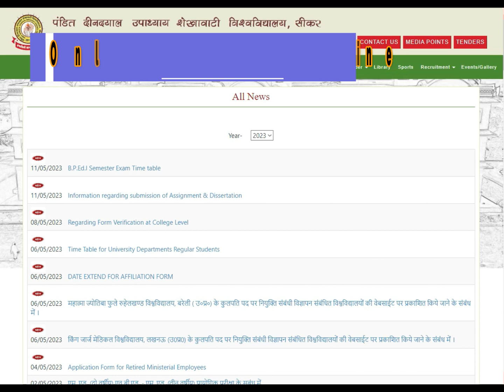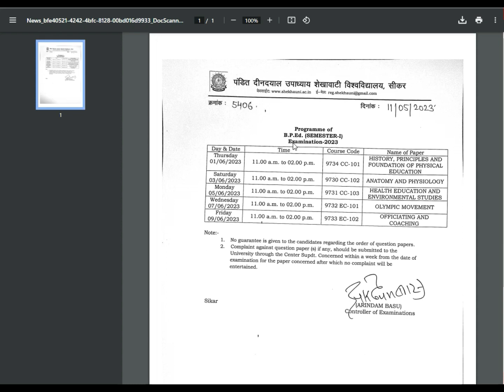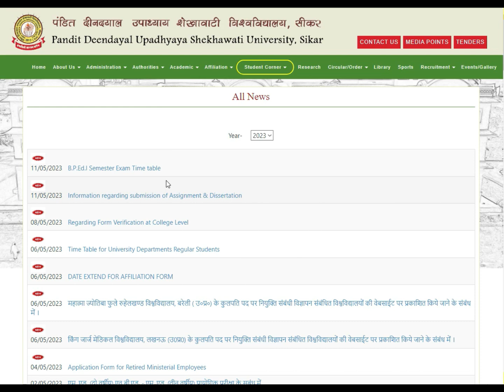शेखावाटी यूनिवर्सिटी : B.P.Ed.I Semester Exam Time table जारी | Submission of Assignment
shekhawati university

shekhavati university old year papers

shekhawati university kha hai

shekhawati university website

shekhawati university courses

shekhawati university exam form

shekhawati university syllabus

shekhawati university ll.b fess

result shekhawati university ka

pdusu
pdusu updates
pdusu exam form 2023
pdusu update
pdusu exam form
pdusu helpline
pdusu exam pattern 2023
pdusu exam 2023
pdusu exam pattern
pdusu exam form 2023 kaise bhare
exam pattern 2023 pdusu
pdusu sikar exam form 2023
pdusu results
pdusu syllabus
pdusu exam form 2023 kaise bhare,pdusu exam update
pdusu pg exam form
pdusu news result
pdusu bed exam 2023
pdusu bsc exam 2023
pdusu exam date 2023
pdusu syllabus 2023
pdusu exam form start